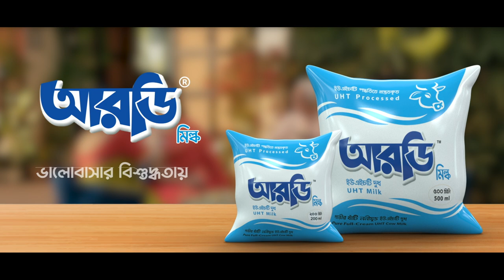Exposed | Trailer | Mabrur Rashid Bannah | Zaher Alvi | Parsa Evana | Bangla New Eid Natok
Presenting Eid-ul-Adha Bangla New Natok'“Exposed | এক্সপোসড"  Promo. a very special Bangla Natok starring Zaher Alvi, Parsa Evana, Rashed Amran many more. Story by Mosabber Hossain Muid & Directed by Mabrur Rashid Bannah.
Bangladeshi Natok, Telefilm, Short Films are improving day by day, also a big source of entertainment.

This Content is Full Package Bangladeshi Single Drama. Also known as Natok of Bangladesh Media Industry. Usually these Content are family based. Hope you will enjoy all of our Bangla Natoks, Telefilms,  Short films and many more exciting videos on MK Production!

Natok : Exposed | এক্সপোসড
Category : Trailer
Story : Mosabber Hossain Muid
Screenplay, Dialogues & Direction : Mabrur Rashid Bannah
Cinematography : Fuad Bin Alamgir
Edit & Color : Md Faisal Park
Associate Writter : Rezwadud Mahin
Assistant Directors : Gerson Lawncheu Bawm (Chief), Rashed Amran, Md. Alomgir Hossain, Hasanuzzaman Alomgir & Lipon
Makeup : Md Faruk Hossain
Light : Shohag Patwary
Management : Jamshed
Executive Producer : Pijush Sen Benu
Production : MK Production

CAST
Zaher Alvi (জাহের আলভী)
Parsa Evana (পারসা ঈভানা)
Rashed Amran (রাশেদ আরমান)
Leuna Luvaina Islam (লিওনা লুভাইনা ইসলাম)
Sinthiya Israt (সিনথিয়া ইসরাত)
Himu (হিমু)
Setu Akter (সেতু আক্তার)
Sarjin Hossain Jim (সারজিন হোসেন জিম)
Nirob Uddin (নিরব উদ্দিন)

MK Production YouTube channel is the complete package of unlimited entertainment.

*** ANTI-PIRACY WARNING ***
This content is Copyright to MK Production. Legal action will be taken against those who violate the copyright of the following material presented!